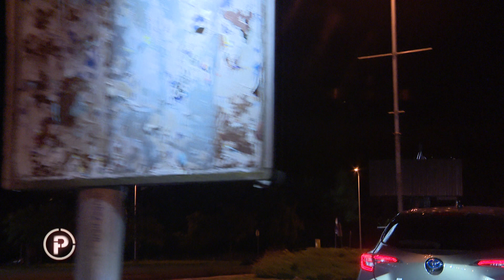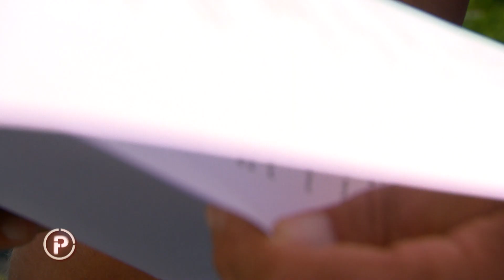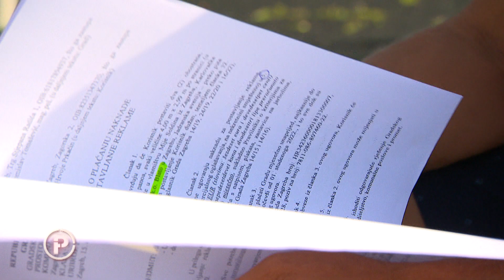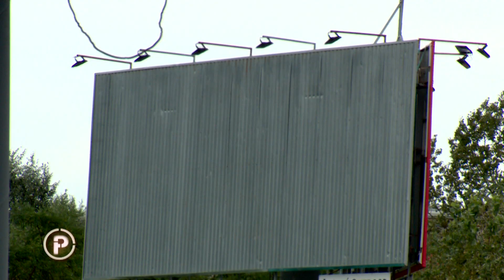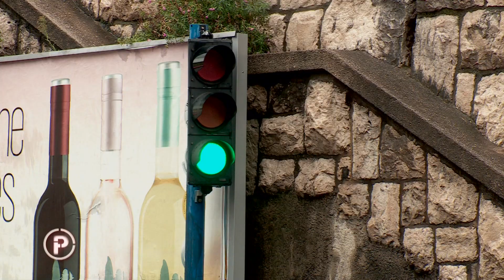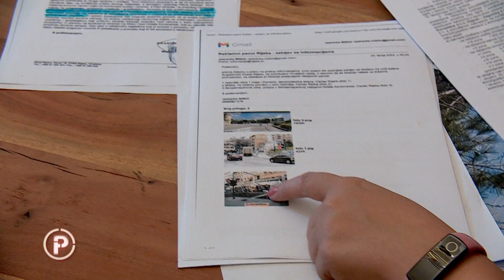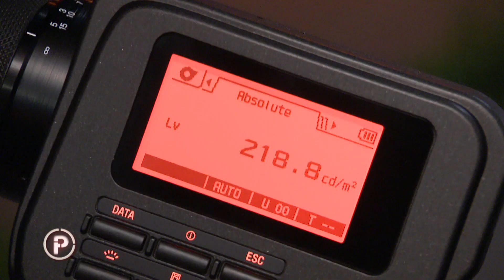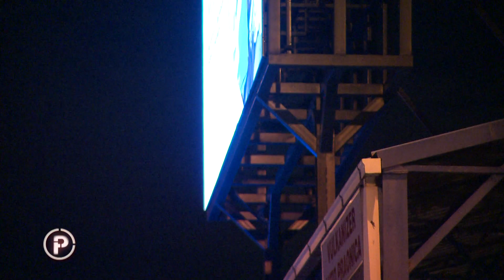Problem digitalnih reklama: "Gdje god se okrenete, reklame su tu" | Provjereno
Jeste li dok se vozite ili hodate primijetili sve više digitalnih reklama koje vam privlače pozornost? Provjeren je krenulo istraživati tko dozvoljava takvim reklama da budu uz prometnice ili još gore svijetle građanima u sobe. I otkrili - mnogi od tih reklamnih panoa svijetle jače nego što bi smjeli, postavljeni su na lokacije na kojima ne bi trebali biti i dok oni koji su ih postavili ubiru dobru zaradu, najviše gubi gradski proračun.